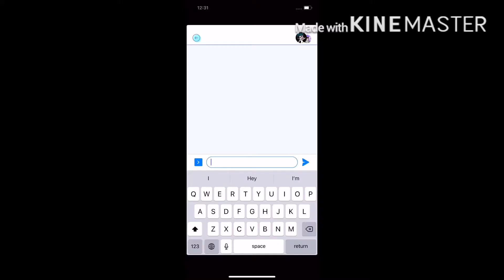Singing battle Ex vs Gf